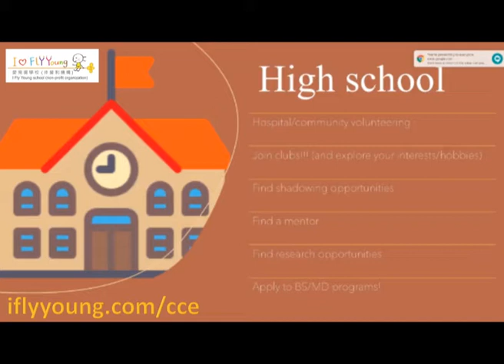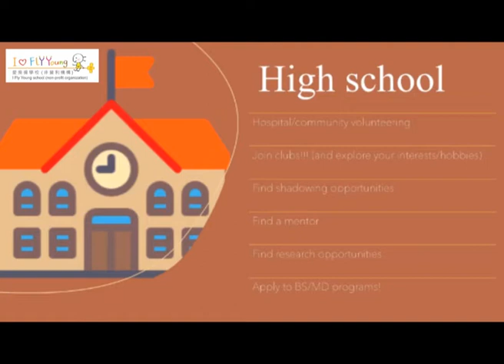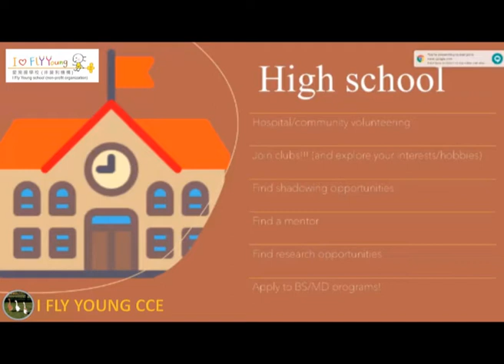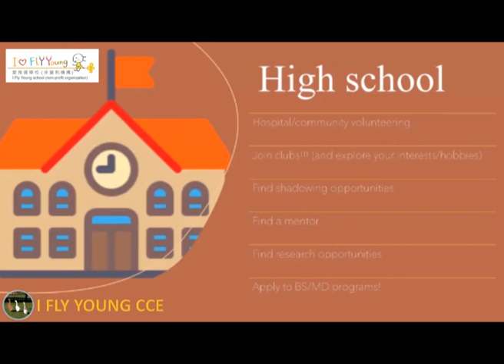CCE Medical Webinar - Part 2: High School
Part 2 of I Fly Young CCE Medical webinar with Rachel Chen as the host and Judy Shan as the guest speaker.

In this video, the guest speaker talks about what to do in high school if you are interested in a medical career. for more information on future webinars and how you can get involved.